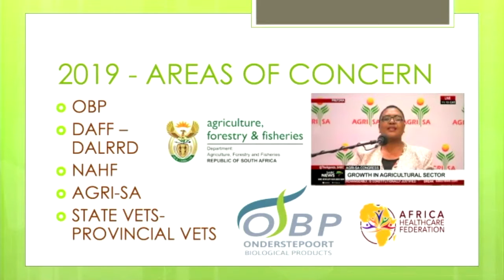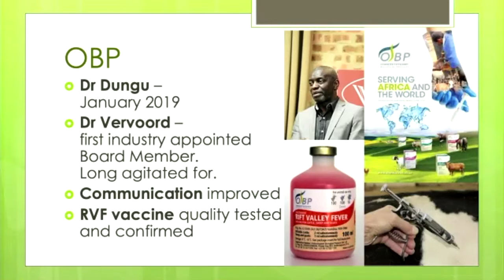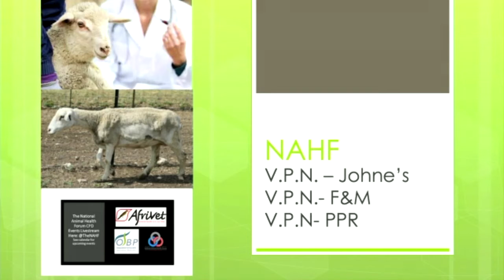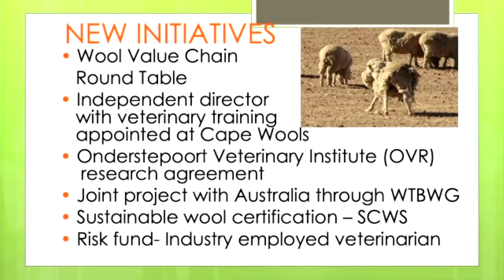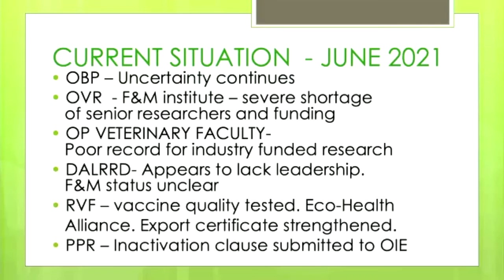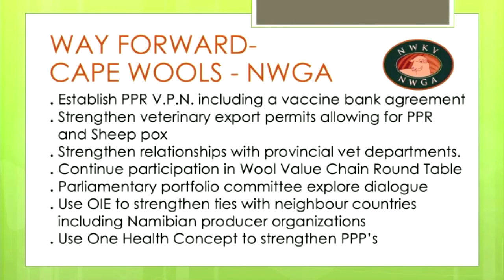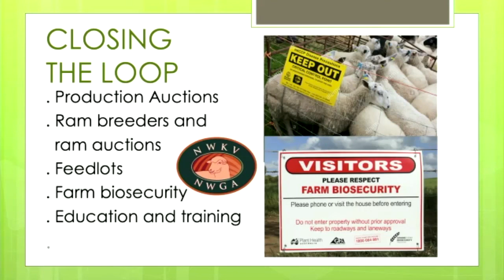Dr. George de Kock - Introduction : Futures Biosecurity